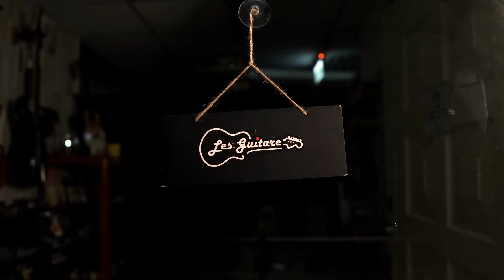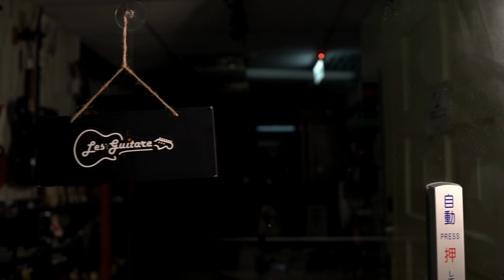【樂吉他小教室】專業吉他手都會做的五個增強指力練習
還在煩惱怎麼增強指力技巧嗎？～❓
快跟上尹均老師的腳步吧！👍
教你如何速速提升學習效率 🎸💗❤️

樂吉他 | 專業音樂教學中心

🔴 樂吉他南京三民店
教室地址：台北市松山區南京東路五段202號3樓之3 (近南京三民三號出口)
營業時間：平日14:00-22:00，假日10:00-18:00
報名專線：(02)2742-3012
🔴 樂吉他大安店
教室地址：台北市大安區大安路一段247號2樓 (近大安站四號出口，步行約4分鐘)
營業時間：平日14:00-22:00，假日10:00-18:00
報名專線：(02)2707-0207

👉🏼樂吉他專為完全不會的新手朋友設計的初學課程
【木吉他團體初階課程】
【烏克麗麗初階班】
【木箱鼓團體班】
【銀髮烏克麗麗、木吉他課程】
【兒童烏克麗麗團體班】

⭐️【Les Guitare】電吉他團體課程，熱烈招生中☀️☀️☀️！

破千名學員支持！吉他團體課程好評開課中！
今年暑假快來和我們一起彈吉他交朋友吧！！🙋‍♀️🙋‍♂️